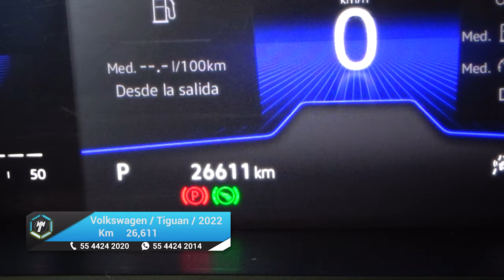Volkswagen / Tiguan / 2022 - 24368